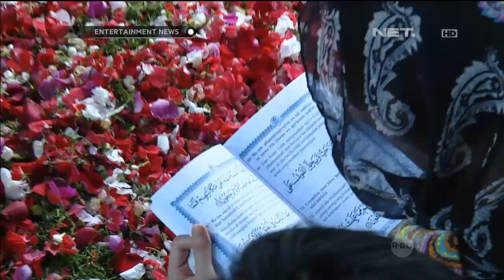Adik Mitha The Virgin meninggal dunia